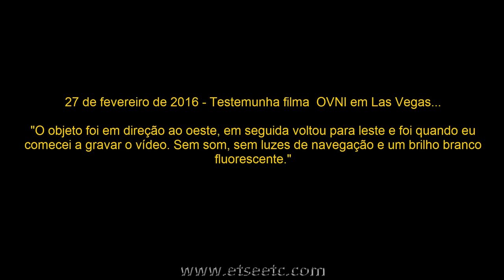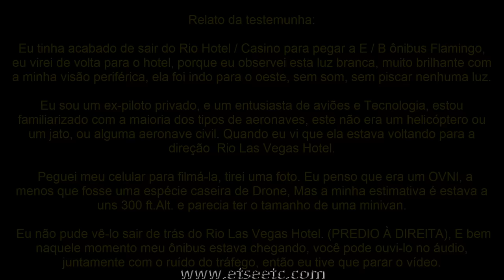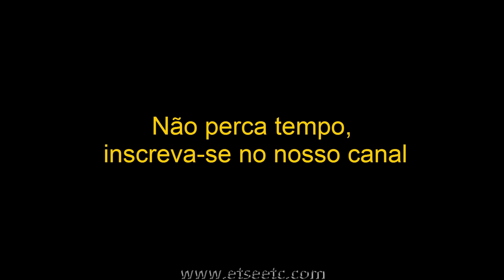OVNI em Las Vegas - Fevereido de 2016